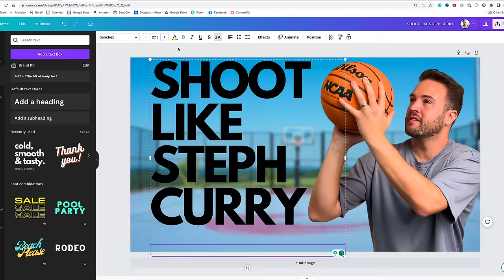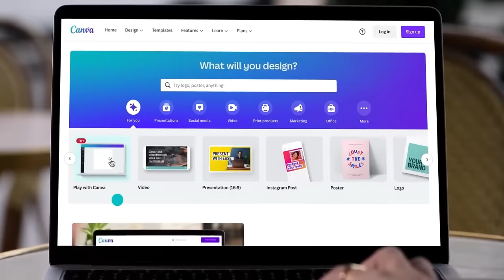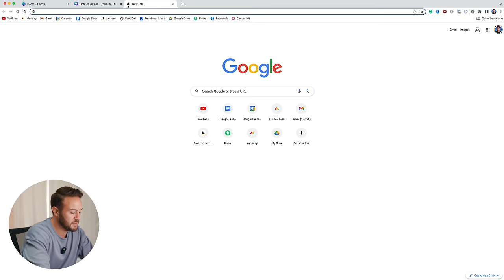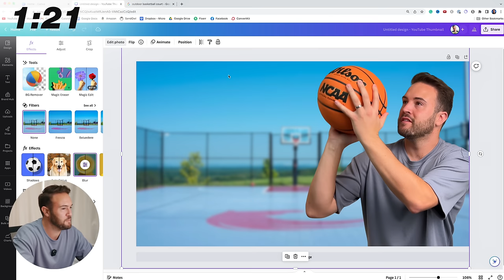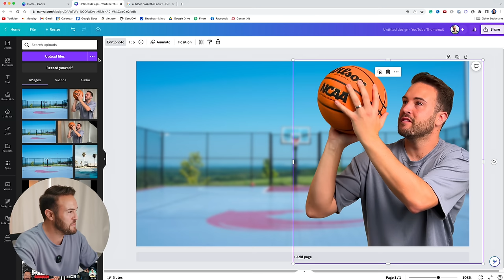How to Make a YouTube Thumbnail in 5 Minutes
In this tutorial, Nolan shares how to make a YouTube Thumbnail fast!
🔥 Get Your First 1K Subs & Earn Your First $1K on YouTube with this FREE Challenge here!